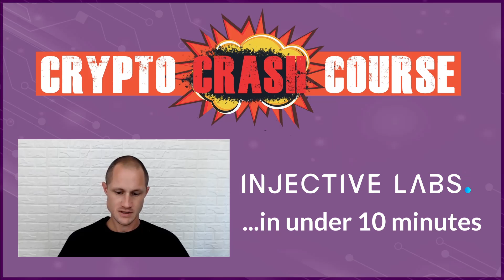Injective | What You Need To Know about The Layer-one, Proof-of-stake Public Blockchain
Injective  | Crypto Crash Course | What You Need To Know

Injective  CEO Eric Chen gives us the crash course on all things Injective: Team, funding, competitors, revenue, token, roadmap, and more!
Find Eric on Twitter at @ericinjective
You can also find Injective on Twitter @injectivelabs

 Injective is a layer-one, proof-of-stake public blockchain empowering the best environment for DeFi developers with the most capital-efficient decentralized exchange infrastructure for digital assets and derivatives. Injective pro is the application built on Injective, an exchange protocol

Chapters:
0:00 - Intro
0:12 - What problem does Injective Protocol solve?
1:44 - Team
2:42 - Funding
3:11 - Competitors
3:40 - Revenue
4:28 - What applications are being built on Injective?
5:41 - INJ Token
7:25 - Roadmap
8:22 - Connect and learn more

 ABOUT The Joe Robert Show
This is The Joe Robert Show where we learn how to grow and preserve your wealth. We achieve this by interviewing investors, fund managers, tax professionals, and other industry leaders.

My goal is to give you insights into investments outside of Wall Street and teach you ways that are changing the lives of entrepreneurs and investors around the world. These strategies will allow you to manage your own portfolio of assets and leave a family legacy.

Joe Robert